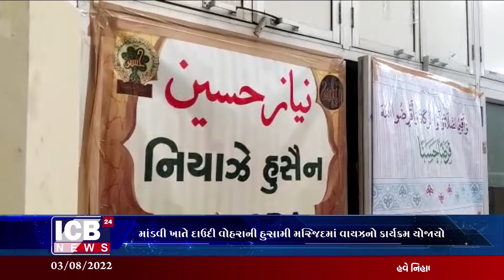VADODARA ; માંડવી ખાતે દાઉદી વોહરાની હુસામી મસ્જિદમાં વાયઝનો કાર્યક્રમ યોજાયો